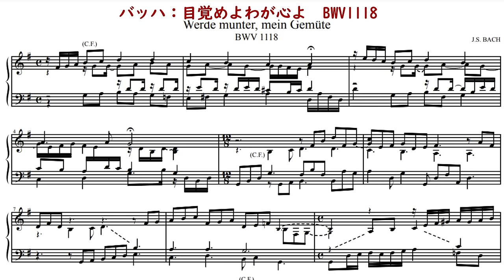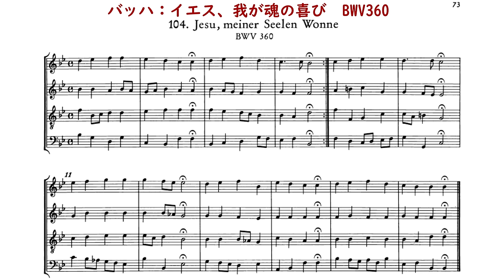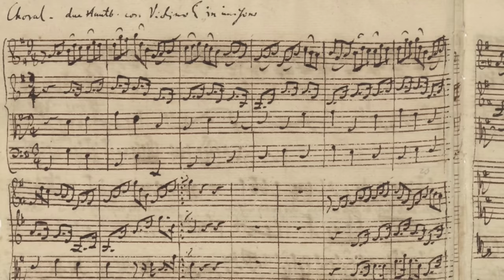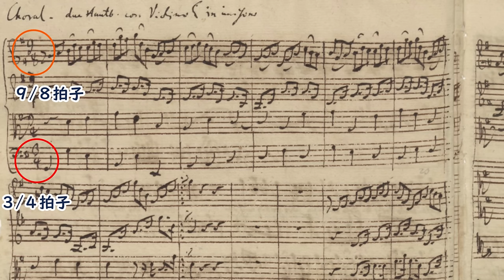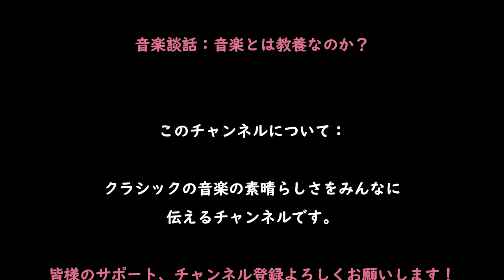【名曲解説】バッハ感動の名曲！「主よ、人の望みの喜びよ！」を紹介！カンタータ第147番。コラール、カンタータって何？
目次

0:00 オープニング
1:14 名前の由来
2:51 コラール
6:49 カンタータ147番の成立
9:24 使いまわし
12:38 主よ人の望みの喜びよの聴きどころ
16:43 カンタータ147番の魅力
21:10 おまけ：バスのアリア

このチャンネルで音楽の勉強をしたい人のために過去のテーマ別動画リスト

【参考文献】
ニューグローヴ世界音楽大辞典
カンタータ147番(礒山雅解説)